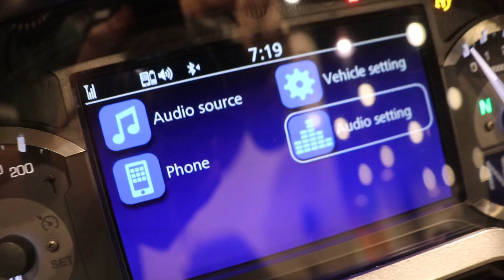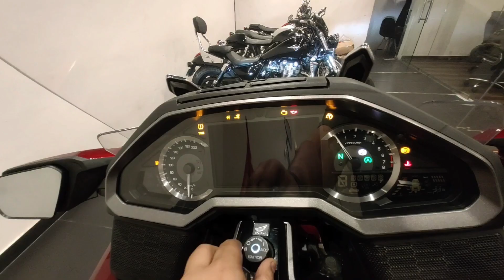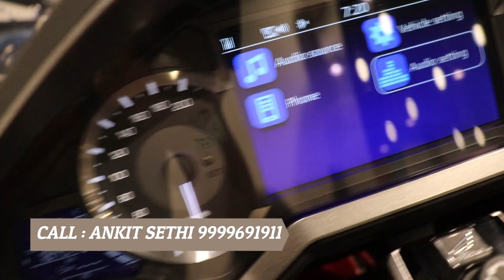Honda GOLDWING Only 1 IN DELHI | Luxury Motorcycle | 44 lakhs ki Bike !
Specifications
ENGINE
FUEL SYSTEM
ELECTRICAL SYSTEM
DRIVETRAIN
BODY DIMENSIONS
FRAME & SUSPENSION
WHEELS & BRAKES
ENGINE

Type Liquid-cooled 4 Stroke 24 valve SOHC Flat-6
Displacement 1,833cc
Max. Power Output 93kW/5500rpm
Max. Torque 170Nm/4500rpm
Oil Capacity 4.4L (MT) / 5.6L(DCT)
CO2 Emissions 127g/km

Honda’s luxurious Gold Wing 'Tour' - a flagship completely reborn in 2018 - with radical weight reduction, double wishbone front suspension, brand-new, flat six-cylinder engine and 7-speed Dual Clutch Transmission option, glides into 2021 featuring more luggage capacity, a more relaxed pillion position, new seat material and upgraded audio quality and we will have the Goldwing with an Airbag. The comprehensive spec sheet includes many a new features, some even underlining its status as a flagbearer for new technology. Prepare to be enthralled.

The first Gold Wing — The 1975 GL1000 was revolutionary and changing a bike as good and as refined isn’t something you take lightly. The newest model in every aspect continues the ethos of Goldwing forward by ensuring exemplary specs : be it engineering, handling, technology, comfort or performance.

The Gold Wing Tour’s lines exude a honed, athletic ethos. Its styling presents a unique silhouette and counterpoints comfort with the dynamic abilities of chassis and engine — completing the traditional Gold Wing premium level of fit, finish and materials. Gold Wing’s ‘face’ is daringly forward-slanting; combined with the compact fairing proportions, it presents an energetic frontal signature. The key line of the body, stretching front to back, highlights the differing upper and lower bodywork functions. A central element is the fairing, with its sharp and solid flat surfaces, and its nuanced aerodynamic detailing. Adding a tension that hints at the performance potential on offer. Also, on display is the motorcycle itself, on the whole — the double wishbone front suspension, flat six-cylinder engine and the exhausts — in all their functional beauty. Drawn together, the design elements create cutting edge style, underpinned by incredible levels of engineering and electronics.

Here I show you the Kawasaki Ninja ZX14 for SALE In Delhi. I have also linked all the products, which I have used for this setup.

Cruiser's Planet
Address: E-27, Main Rd, Block E, Naraina Vihar, Naraina, New Delhi, Delhi 110028

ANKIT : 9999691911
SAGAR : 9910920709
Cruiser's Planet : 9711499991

My vlogging camera
Mic Setup
Go Pro Stick

Sach/Truth Ko Samjhna Tumhara Kaam Hai, Humara Kaam Content Dikhana Hai.

honda goldwing price in india 2020,

honda goldwing price in india 2021,

honda goldwing top speed,

honda gold wing on road price,

honda goldwing for sale in india,

honda goldwing mileage,

honda goldwing on road price in india,

honda goldwing trike price in india,